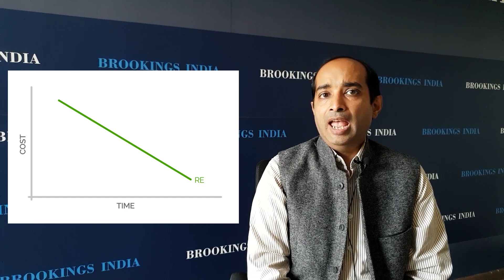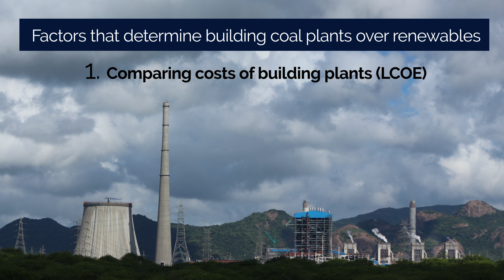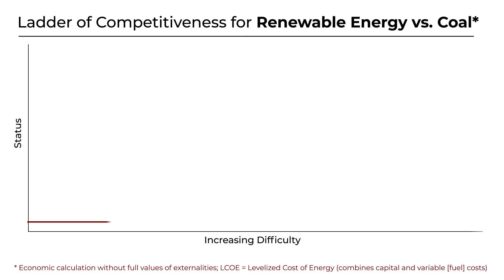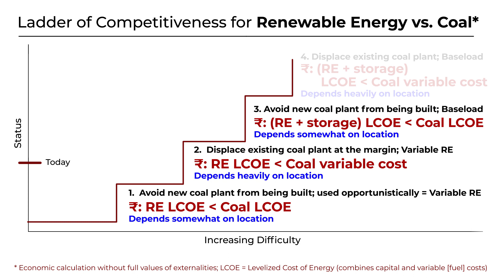Renewable Energy "versus" Coal: Two pillars of India's energy future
Both Renewable Energy and Coal have a strong role to play in India's energy portfolio in the coming years and even trying to compare them is not an easy calculation.